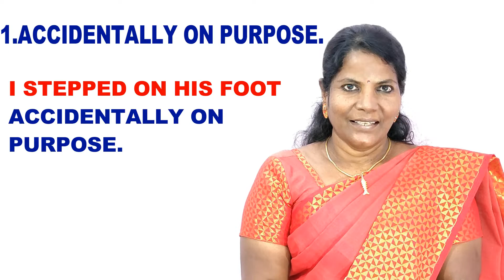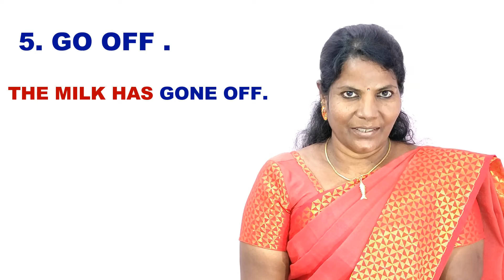Phrases and Idioms in Spoken English